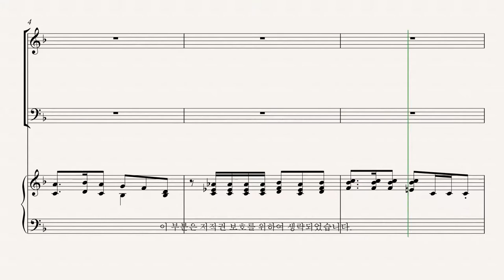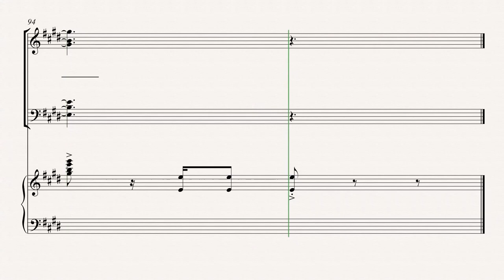[부활절 칸타타] '놀라운 그 사랑' 07.주님 사셨다, 알렐루야(Lloyd Larson& Joel Raney) - Tenor